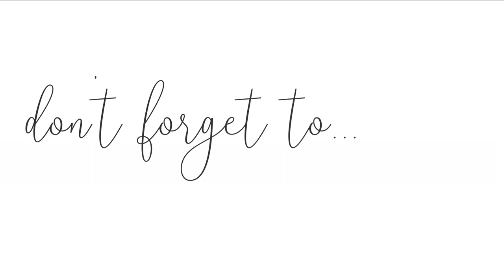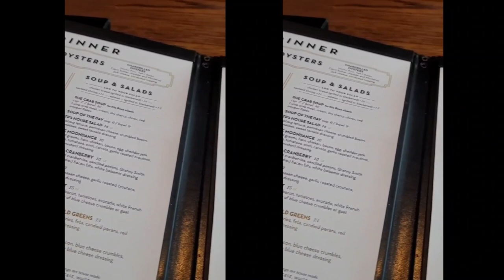Weekend Vlog: Celebrating our 7th Anniversary, taking the kids to the park, hanging at home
Hi loves. In today's vlog we decided to take the kids to Shelby Farms and then we stopped by our favorite sweets spot to pick up some Italian ice. Later that night my husband and I had a date night to celebrate our 7th wedding anniversary.

Links
Polka Dot Dress (L)
I am a size 12,  185 pounds for reference

💕💕Welcome! 💕💕
My name is Rogina (yes with an "o") I'm a a full time working mom of 3 boys and a wife to my amzing husband. I love sharing cleaning motivation, vlogs and lifestyle content on my channel.